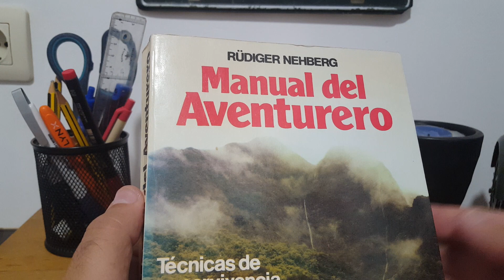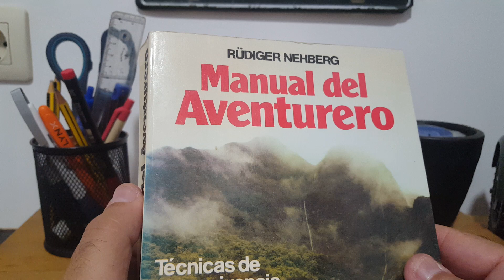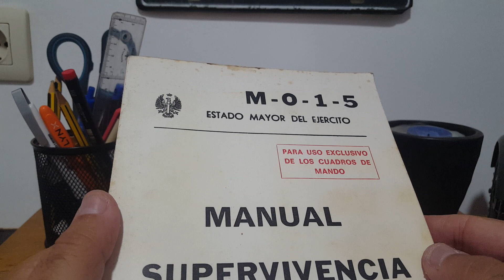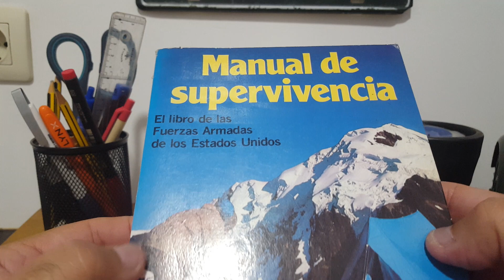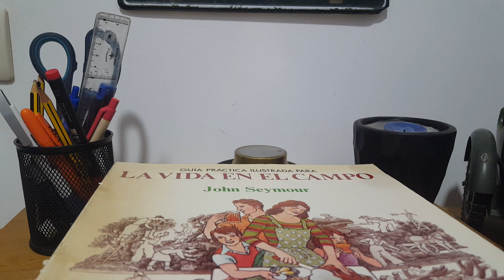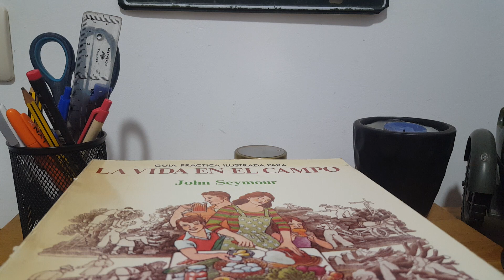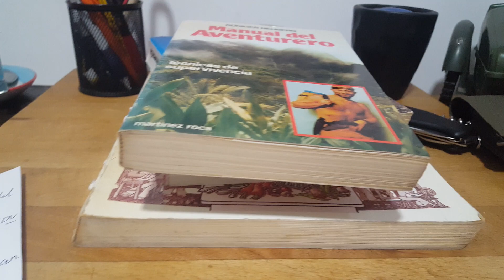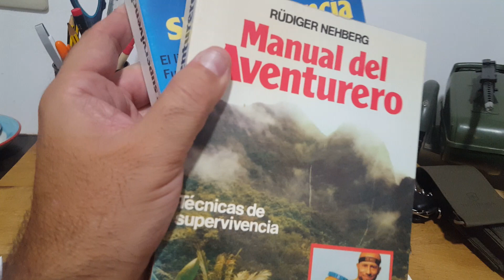113. Reflexiones de un novato sobre Supervivencia.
En este video comparto unas pequeñas reflexiones desde la humilde perspectiva de un novato en la materia.

Saludos cordiales y gracias por sumar. Carlos